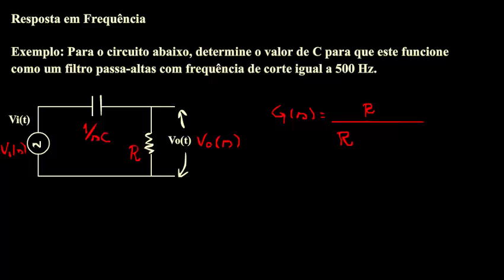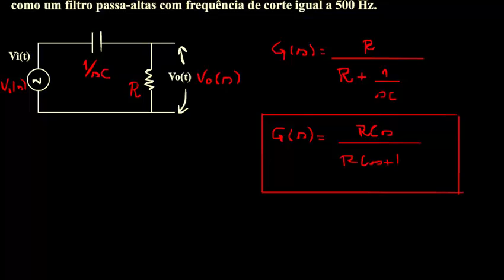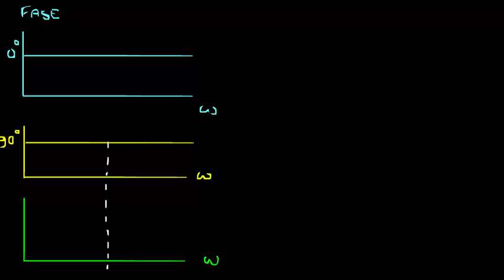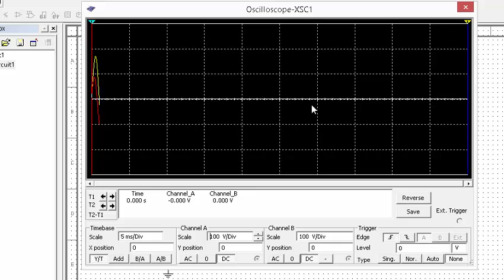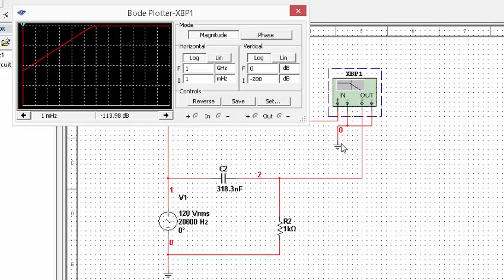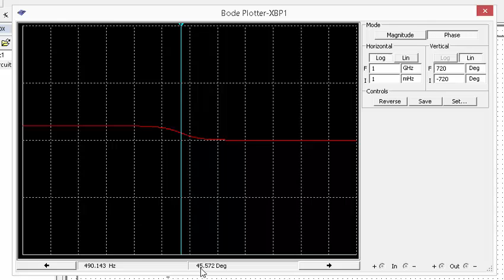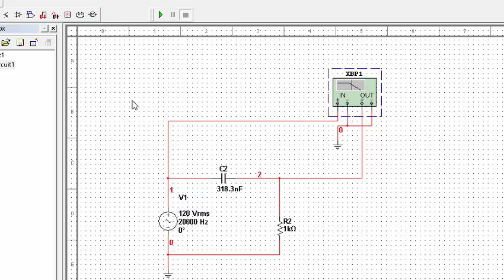Diagrama de Bode - Exemplo de Aplicação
Este vídeo mostra uma aplicação da resposta em frequência de um sistema no projeto de um filtro passa-alta.